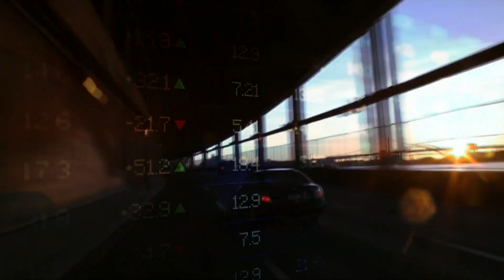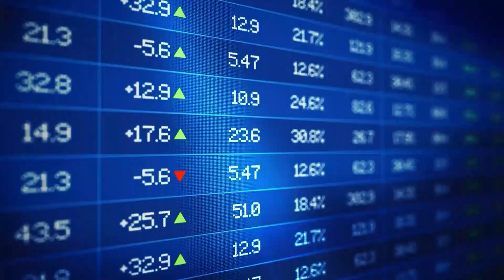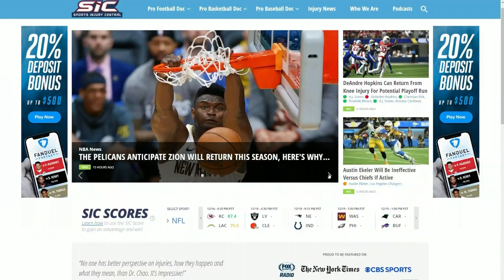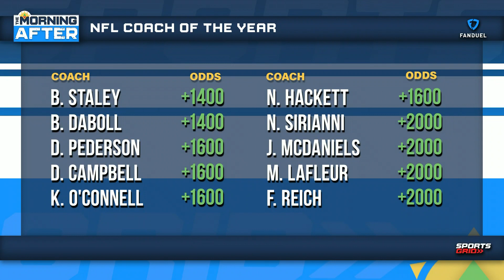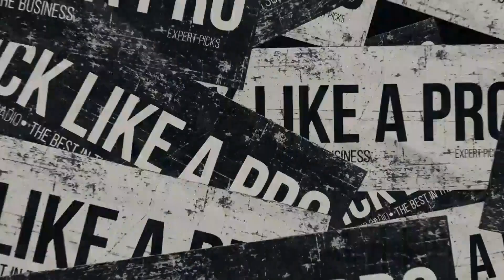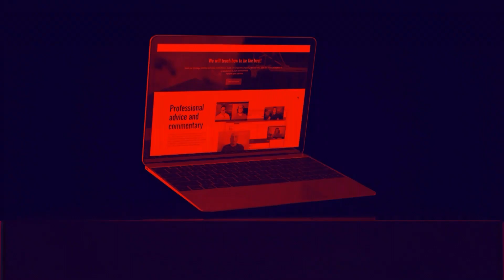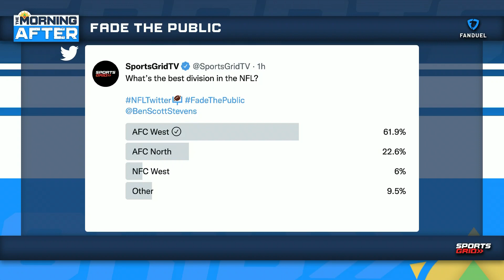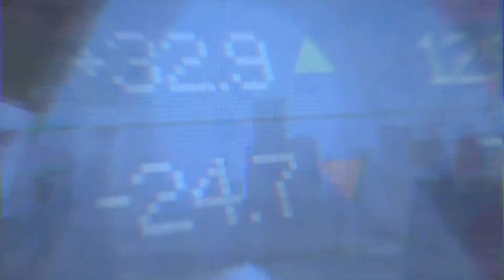MLB Halfway Reset, NFL Futures Complete Breakdown | The Morning After Hour 1, 7/20/22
Ben spends the first segment running down a reset of the MLB as we enter the second half of the season while special guest Mike Blewitt hops in to break down his favorite bets in the futures market for the upcoming NFL season.